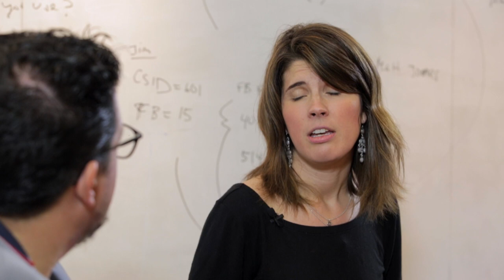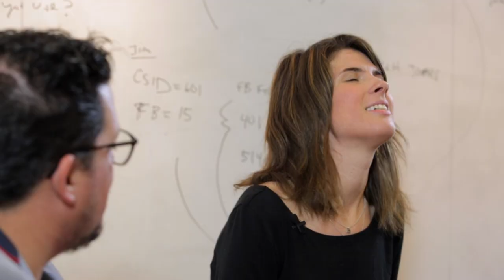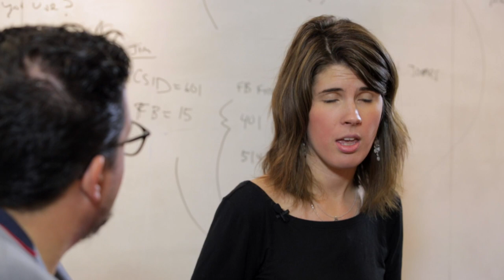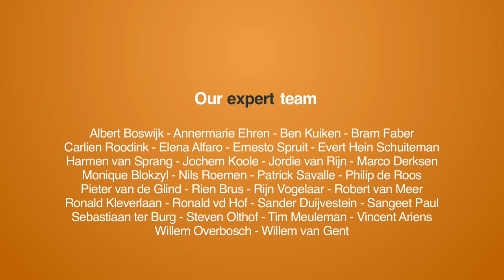Martijn talks to Chelsea Rustrum, author of It's a Shareable Life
Crowd Expedition is in San Francisco to interview 10 collaborative economy leaders. In this interview Martijn talks to Chelsea Rustrum, author of It's a Shareable Life.

On this YouTube channel you can follow our adventures. Instagram and Twitter